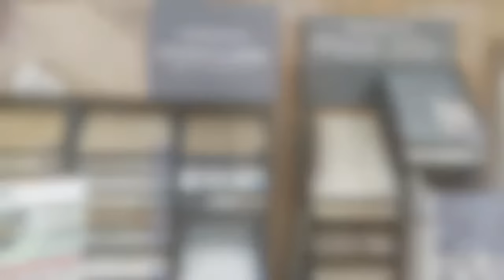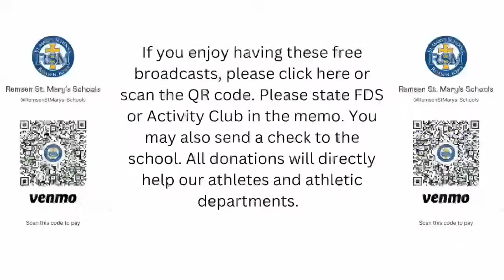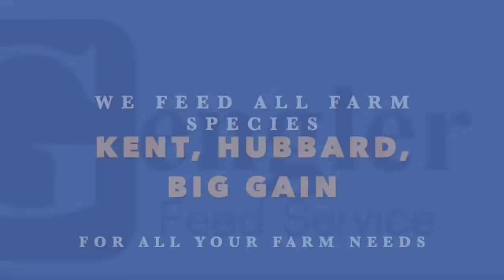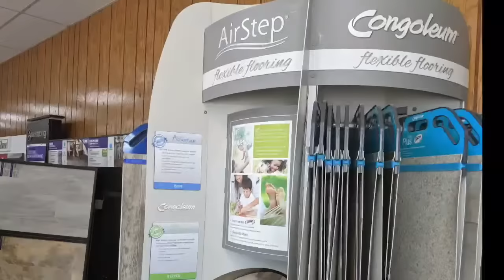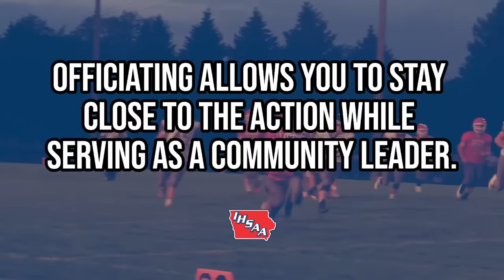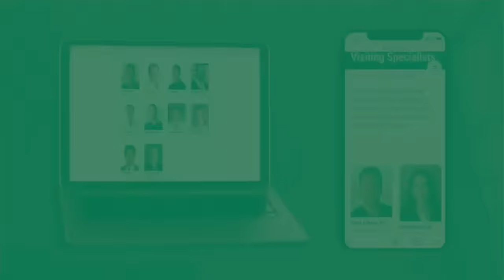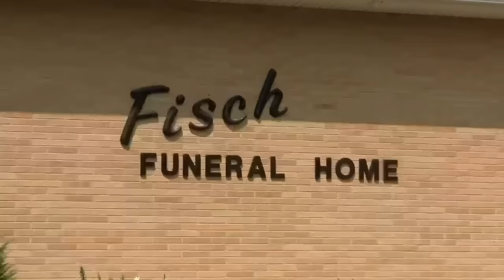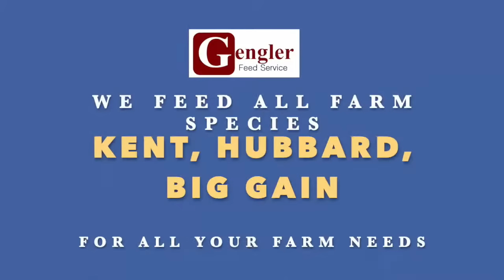Playoff Football: Remsen St. Mary's at Bishop Garrigan